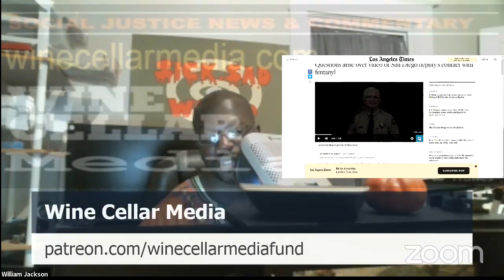Questions arise over video of San Diego deputy’s contact with fentanyl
A public service video from the San Diego County Sheriff’s Department about the dangers of fentanyl — with footage of a deputy allegedly overdosing after brief exposure — has sparked a backlash and allegations that the anti-drug effort could harm the very people it’s meant to help: law enforcement officers and drug users.

The body-worn camera video is stark and dramatic. A young sheriff’s deputy opens the back of a suspect‘s car, sees a white powder he thinks is fentanyl and then collapses to the pavement. His field training officer rips open a package of naloxone, the antidote to the deadly drug, and vows: “I’m not going to let you die.”
The video ends with Sheriff Bill Gore warning that “being exposed to just a few small grains of fentanyl could have deadly consequences.”
There’s just one problem. The risks of so-called passive exposure to synthetic opioids such as fentanyl are overblown, according to interviews with medical experts and scientific studies. Such inaccurate messaging is instilling unnecessary fear in first responders, they said, and could cause them to be reluctant to treat people who have overdosed.